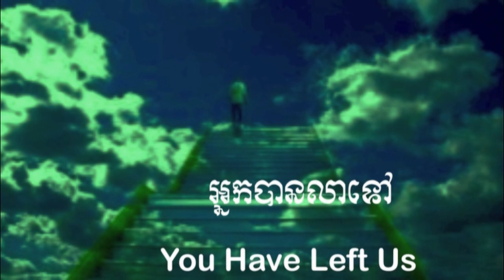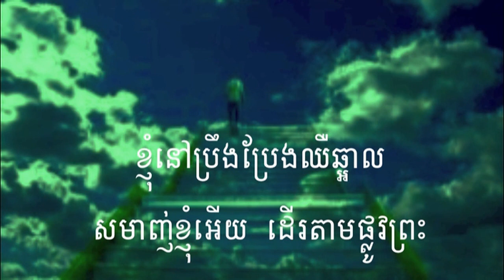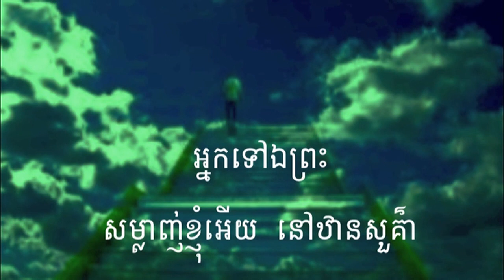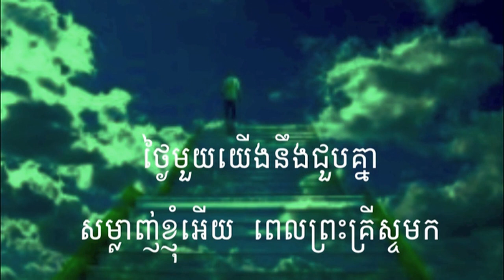280 អ្នកបានលាទៅ | You have left us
280 អ្នកបានលាទៅ | You have left us
អរគុណច្រើនសម្រាប់ចូលចិត្តនៅ channel របស់ខ្ញុំ។
សូមព្រះប្រទានពរ!!